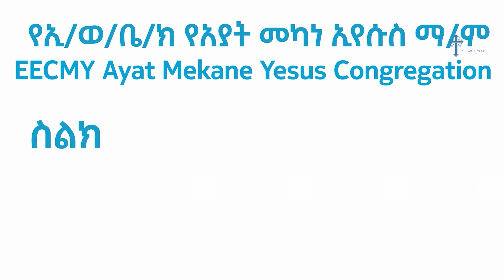ክርስቲያናዊ ቤተሰብ # ፓር ደር ስለሺ ከበደ # Pastor Sileshi Kebede Preaching 20152023